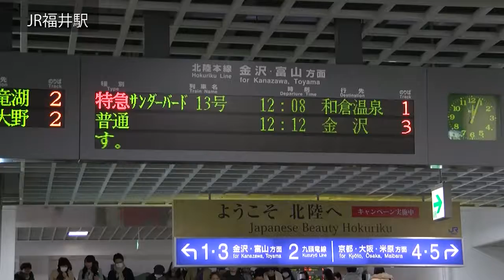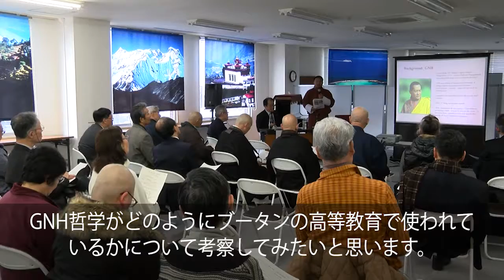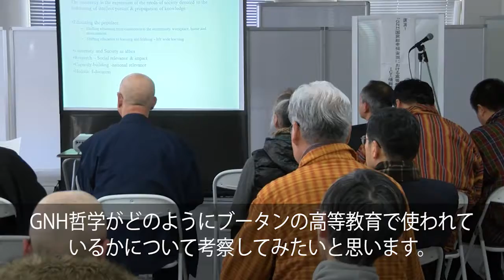ブータン王立大学シェルブツェカレッジ 学長一行の福井訪問 2016.2.6-8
今年（2016）2月、放送大学の招きで来日したブータン王立大学シェルブツェカレッジの学長一行が福井県を訪問し、大本山永平寺、ブータンミュージアム、福井県立大学等を訪れました。